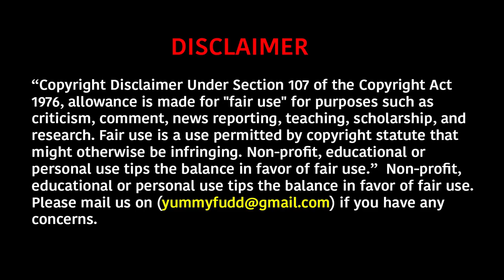ரமலான் நோன்பு கஞ்சி | nombu kanji | ramadan nombu kanji | Ramadan Special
ரமலான் நோன்பு கஞ்சி | nombu kanji | ramadan nombu kanji | Ramadan Special | Kattiyakkaran chef
ரமலான் நோன்பு கஞ்சி / nombu kanji / ramadan nombu kanji / mutton nombu kanji / iftar snacks

Nombu Kanji plays a very important role during the Ramadan month. It helps to cool our bodies at the time we break our fast. Without this, the fasting remains incomplete.

Ingredient for Nombu Kanji for single vessal
oil - 3 liters
Cinnamon , Clove , Elaichi - 25g
onion - 6 kg
Ginger - 1.5 kg
Garlic - 1.5 kg
Mint leaves 10 bundles
Corriander leaves 10 bundles
Green chilli - 750 g
Tomato - 4 Kg
Moong Dhal - 3 Kg
Water - 180 liters 10 Pot (10 X 18 liters = 180 )
Salt - 1.5 Kg
Turmeric Powder - 75 g
Broken Rice - 15 kg
Coconut - 6 no's

Dear Viewers,

Our Kattiyakkaran Chef channel's videos give making videos and food review videos in a peculiar way.